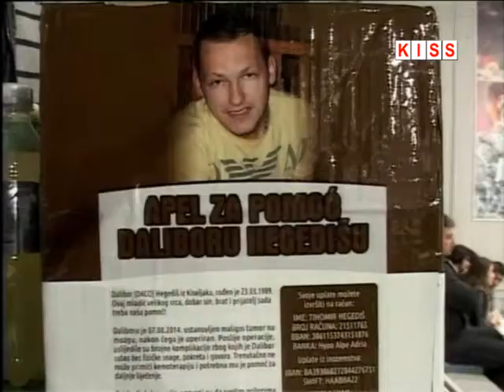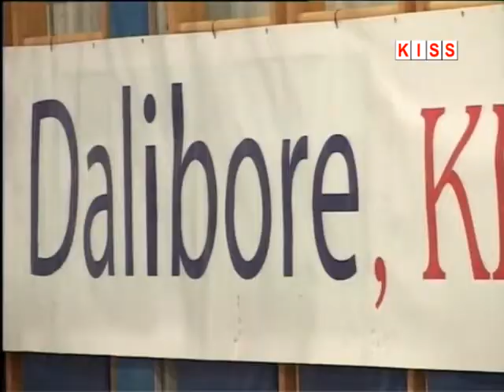KISELJAK: ODIGRAN HUMANITARNI MALONOGOMETNI TURNIR ZA DALIBORA HEGEDIŠA